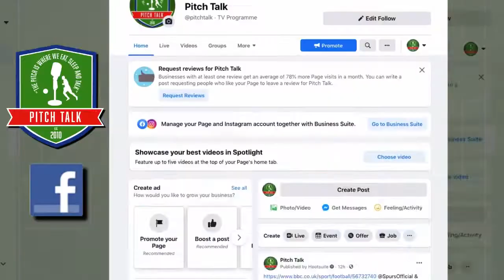The Straight Shootin' View Episode 67 - Tebas v Man City & PSG again and Messi's choice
Would Man City or PSG signing free agent Lionel Messi be due to financial doping? Will Lionel Messi stay at Barcelona or try his luck elsewhere?

In this episode of the Straight Shootin' View, SSLJA discusses La Liga President and Real Madrid fan Javier Tebas' comments that Manchester City or Paris St Germain would only be able to sign free agent Lionel Messi by financial doping (using their owners money, not the money they've earned). SSLJA looks back at his previous comments on Tebas' conflict of interest as La Liga president and questions whether Tebas' comments are not only correct (as City & PSG have had recent FFP breaches), but whether or not he is the right person to say them, due to being a Real Madrid supporter and not critiquing their business practices.

SSLJA also discusses the possibility of Lionel Messi leaving Barcelona and some of his own comments on a personal vlog from 2020 when rumours of Messi's departure started.